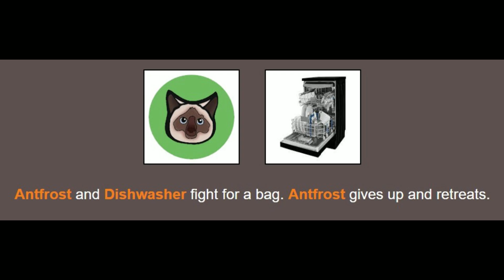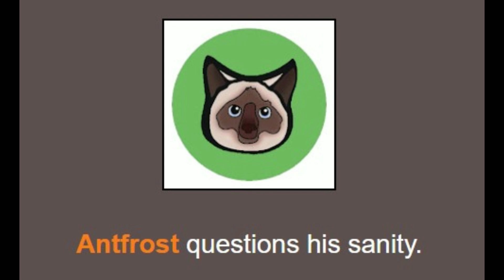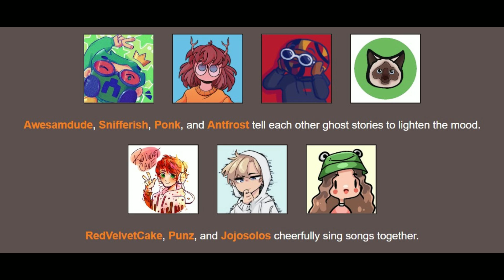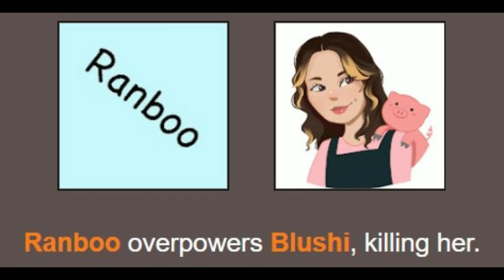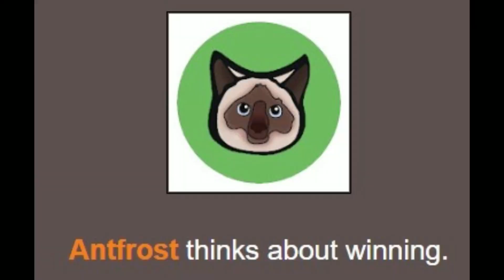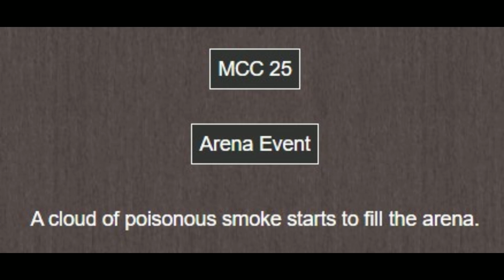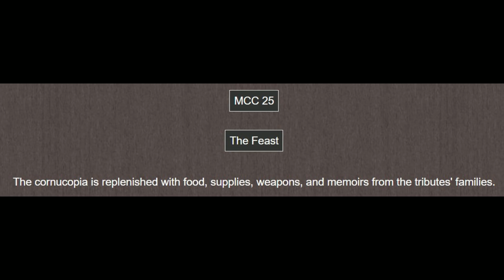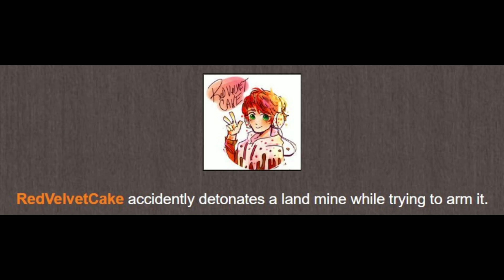What if MCC 25 was decided by Hunger Games...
I put all MCC 25 participants plus a couple more into a hunger games simulation! Some absolutely wild stuff happened.